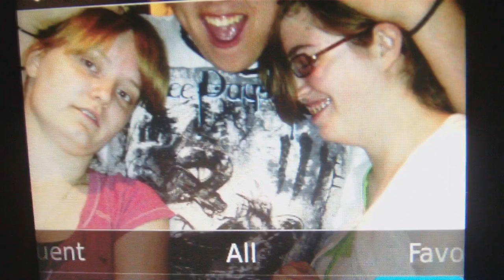sсагlэт lиsфмиiа {Orginal Movie} Battle of Sin: Part 1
~Scarlet Insomnia Productions~
This is the first part of our epic first movie titled Battle Of Sin.

Lieutinent Keiler- Andrew
Virgin #1: Lexi
Virgin #99: Cassidy
Minion #1: Lexi
Minion #2: Jeff